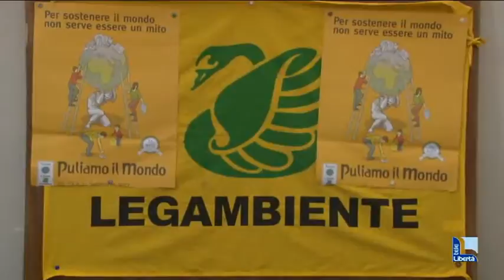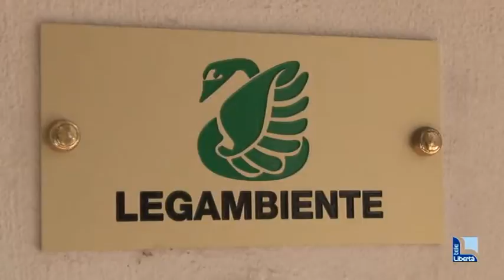Nuovo insediamento logistico, Legambiente promette battaglia